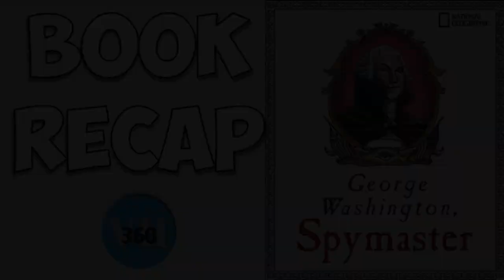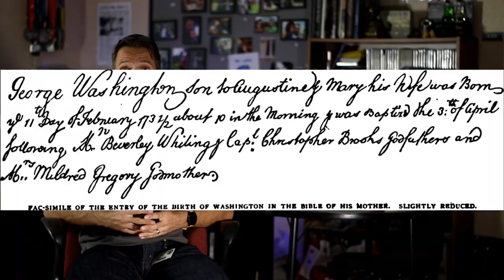George Washington, Spymaster: Book Summary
Here is a summary of the book, "George Washington, Spymaster" by Thomas B. Allen.  I hope this makes you want to read the book itself.